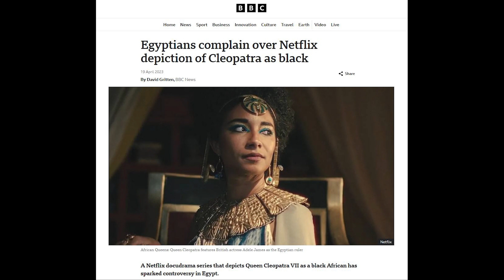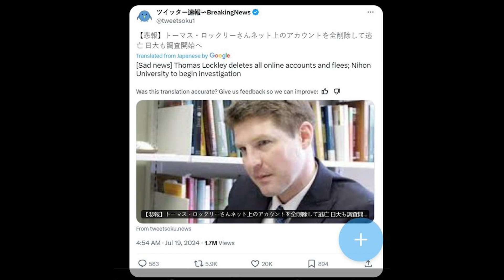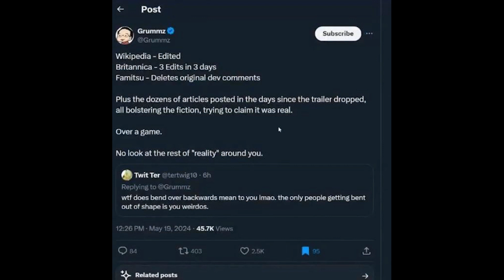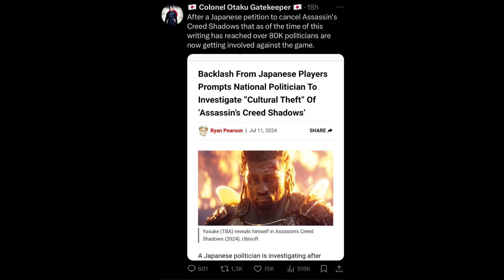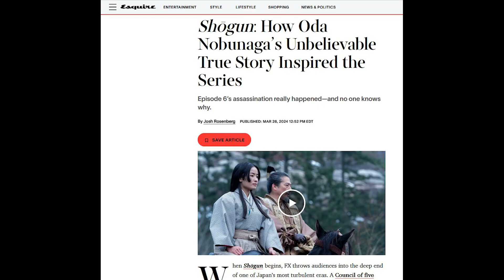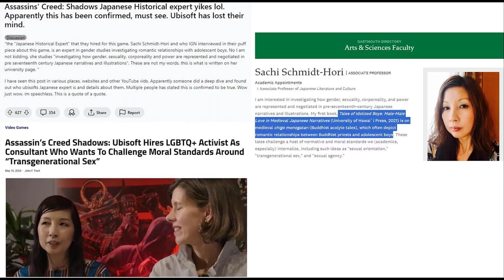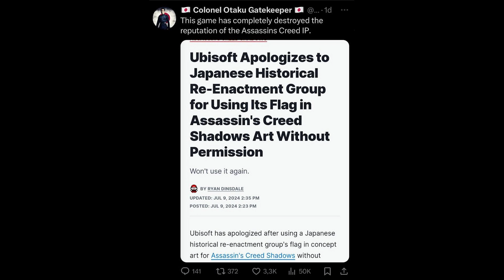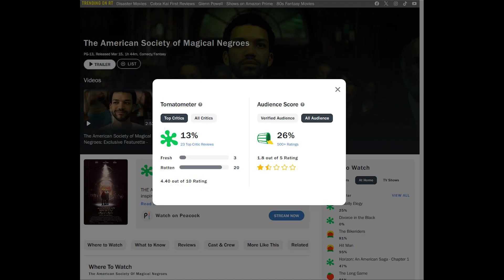Assassin Creed Shadows - Black GAY Samurai backlash goes NUCLEAR in Japan - aivsfans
Ubisoft made Yasuke gay now.
Japanese Diet involved in the backlash.
The so-called Japanese historic Thomas Lockley DELETES ALL his social media after being caught editing Wikipedia under a different alias to support his book.
Broadway musical based on "the first black samurai" in the works.